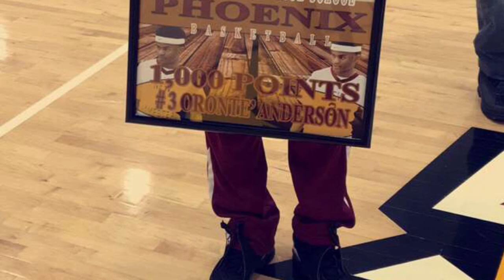Oronte Anderson Class of 2017 New Hampstead High School